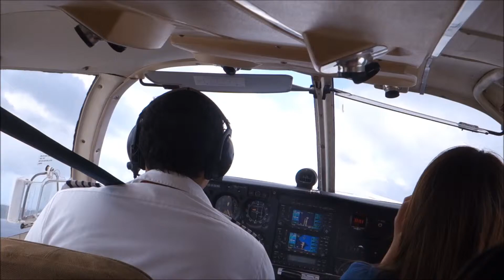Saipan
light airplane